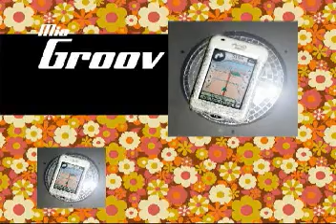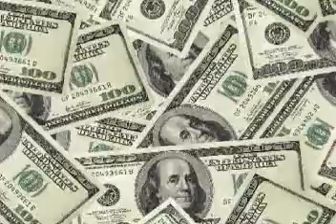The History and Mystery of Mio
A fictional look at Mio's past...